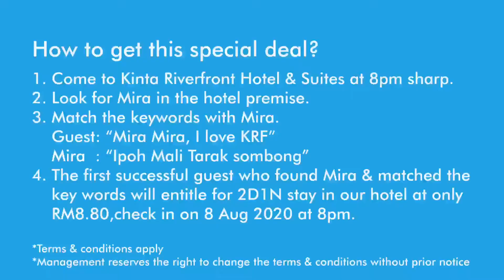RM8.80 Special Deal on 8 Aug 2020, 8pm!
𝐄𝐡 𝐇𝐨𝐭𝐞𝐥 𝐧𝐢 𝐭𝐢𝐩𝐮𝐤𝐚𝐡?!!! 𝐈 𝐜𝐚𝐧𝐧𝐨𝐭 𝐛𝐫𝐚𝐢𝐧 𝐭𝐡𝐢𝐬 𝐥𝐚!!!

Ini betoi-betoi…ini bukan cobaan…
Moh lah grab this [𝐑𝐌𝟖.𝟖𝟎] Special Room Deal on 𝟖 𝐀𝐮𝐠 𝟐𝟎𝟐𝟎, 𝟖𝐩𝐦!

How to dapat? Just follow the steps below:
1. Come to Kinta Riverfront Hotel & Suites at 8pm sharp
2. Look for Mira in the hotel premise
3. Match the key words with Mira
Guest: “Mira Mira, I love KRF”
Mira: “Ipoh Mali Tarak Sombong”
4. The first successful guest who found Mira & matched the key words will entitle for 2D1N stay in our hotel room at only 𝐑𝐌𝟖.𝟖𝟎, check in on 8 Aug 2020 at 8pm.

Janganlah cakap GM tak payung!

* Management reserves the right to change the terms & conditions without prior notice